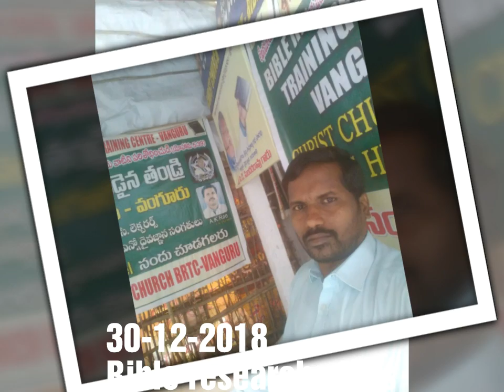30-12-2018 Bible research class video